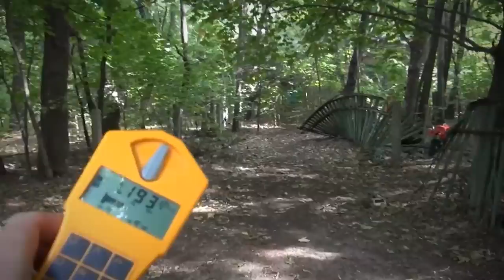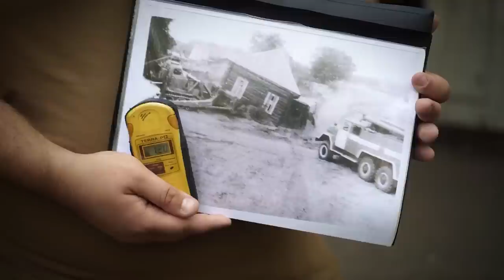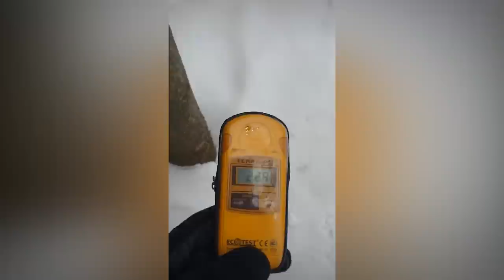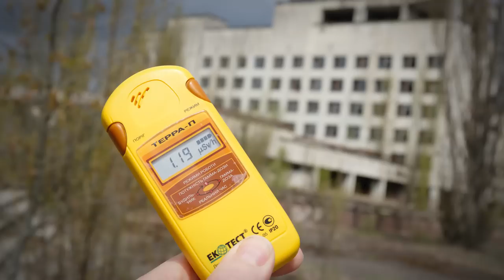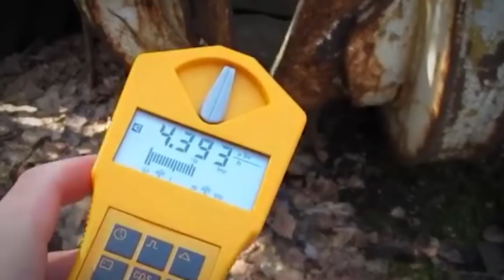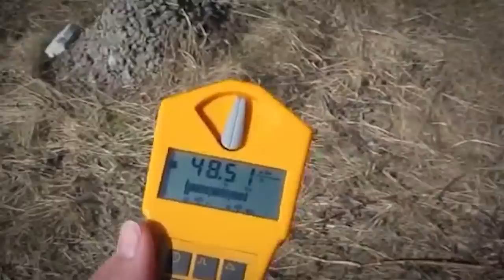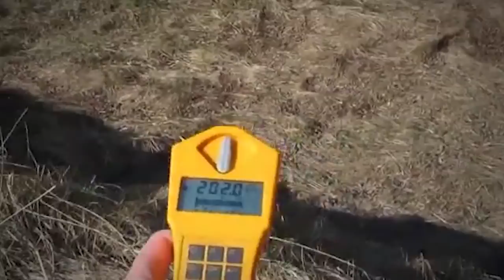20 Shocking Things Recently Discovered in Chernobyl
In 1986 there was one fateful day that changed thousands of lives when a core nuclear reactor destroyed the city of Chernobyl with radiation. From the ruins of a preserved Kindergarten class to a forest painted red from the explosion, we’re going to take a dive into 20 Creepy Stories From Chernobyl That Will Haunt Your Dreams!